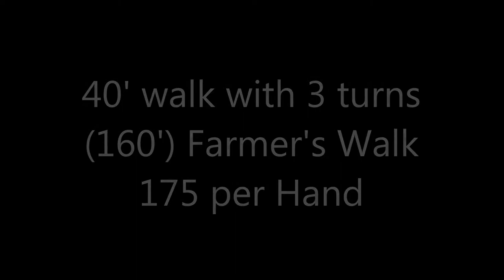Contest Prep Week 4 Events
Overhead Medlay
Dumbbell Press
Farmer's Walk
Key Carry
Front Hold